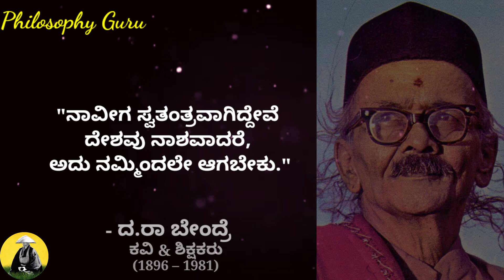Da Ra Bendre Motivational Quotes || In Kannada By Philosophy Guru